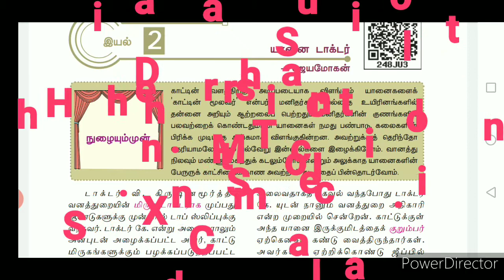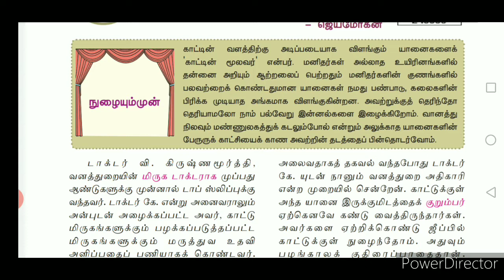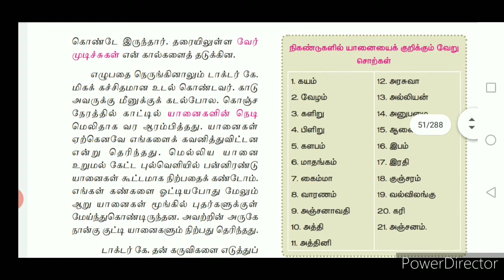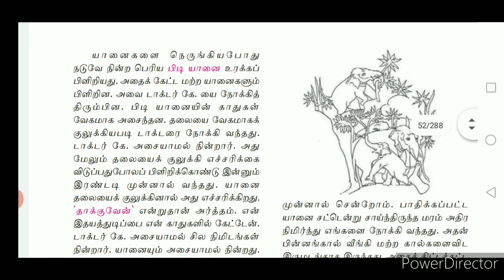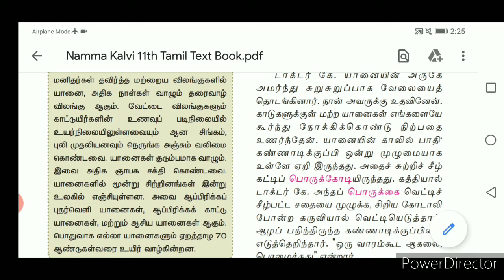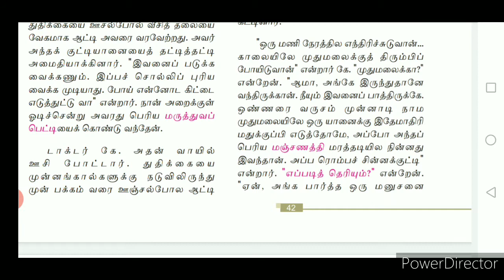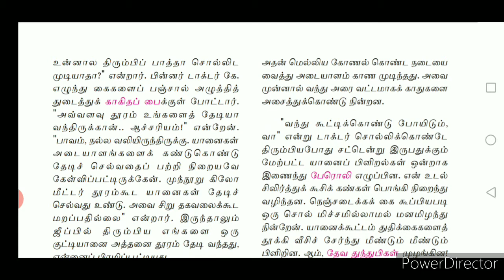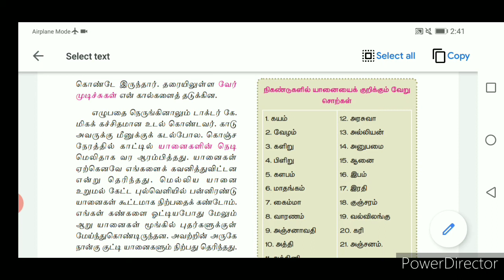Std. XI Tamil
Nondetail